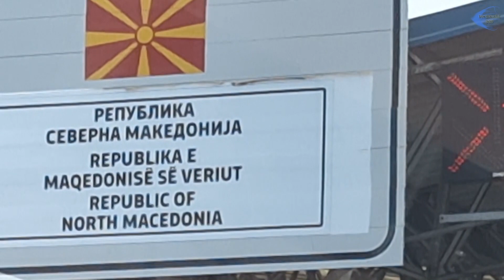Balkanrundreise April 2024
10 tägige Rundreise durch 6 Balkanländer